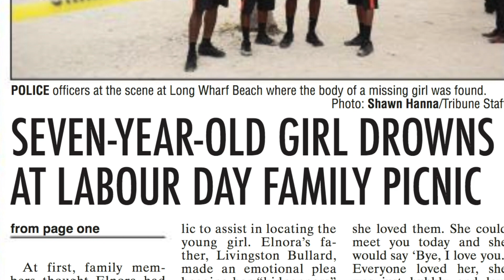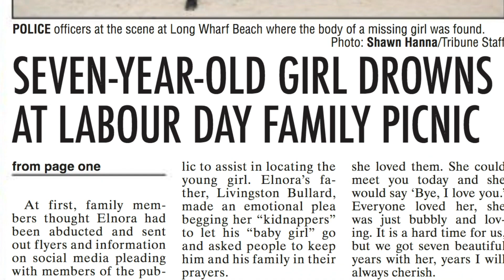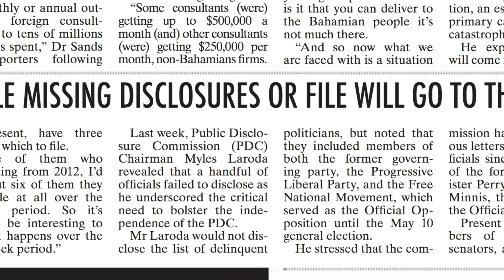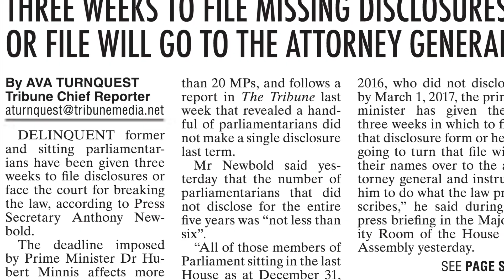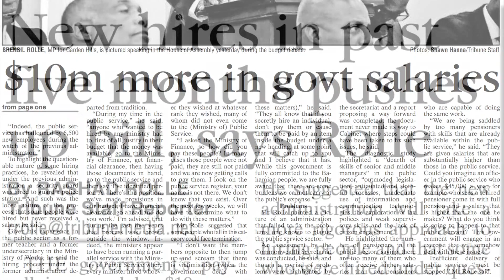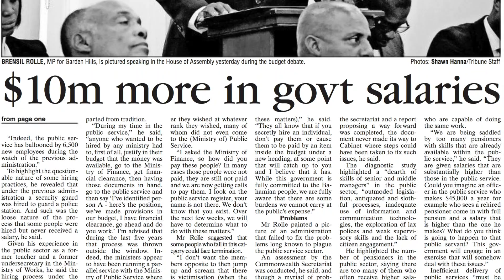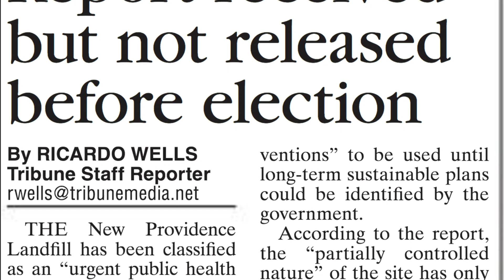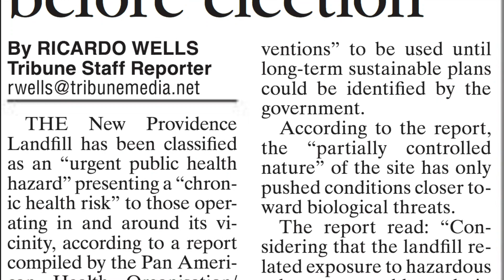The Tribune's Top 5 - June 10th